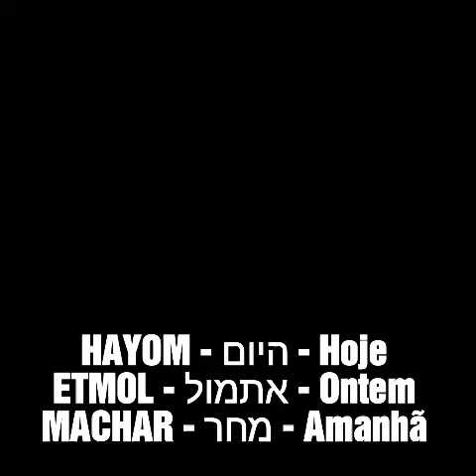AULA DE HEBRAICO - dias da semana !